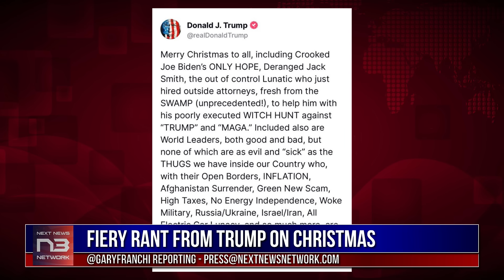"May They Rot In Hell": DJT's Not-So-Merry Christmas Wish For Biden And "Sick Thugs"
In this special report, we delve into two controversial Christmas messages: DJT's fiery tirade and Colorado Governor Jared Polis's tone-deaf “Feliz Navidad” rendition. DJT's message, targeting Biden and his associates, shakes the political landscape with its unapologetic directness. Simultaneously, Polis's attempt to connect with the Spanish-speaking community backfires, highlighting the complexities of political communication in today's America. We analyze DJT's unyielding stance against his political adversaries and dissect Polis's misguided outreach, exploring the broader implications on American politics. Gary Franchi provides a sharp and insightful breakdown of these events, uncovering their significance to our republic. Don't miss our comprehensive coverage and the powerful final thought on why these incidents matter deeply to every American.